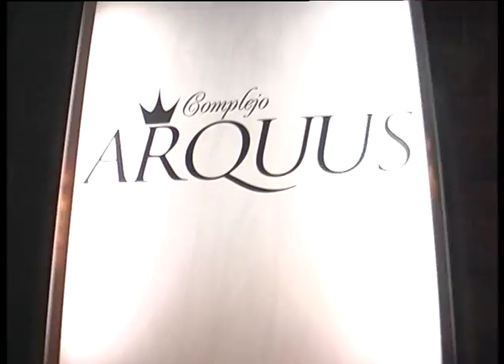ARQUUS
Preparate!! a partir del 11 de Mayo, tus Sabados van a cambiar,, y van a ser  de Arquus,,Casilda,,